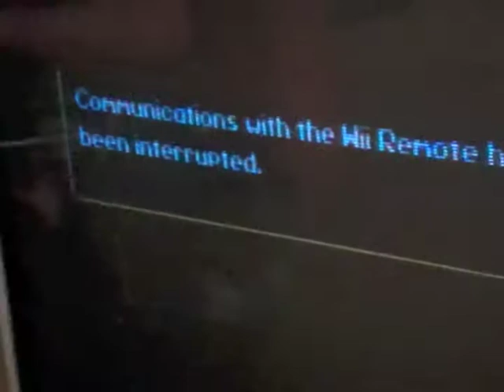No Maneki Neko! : ( 11/10/2011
Fat kitty, virtual good luck kitty, undercover kitty.